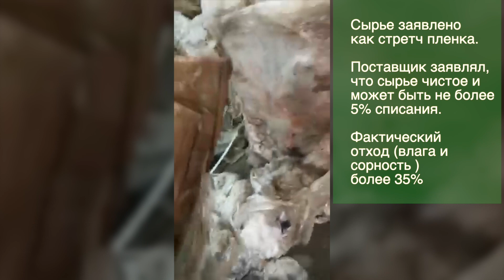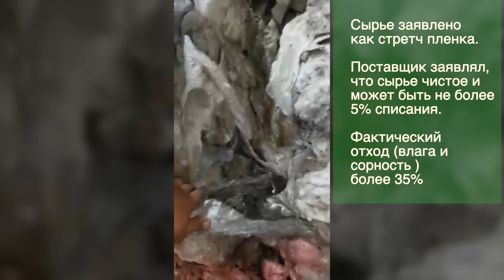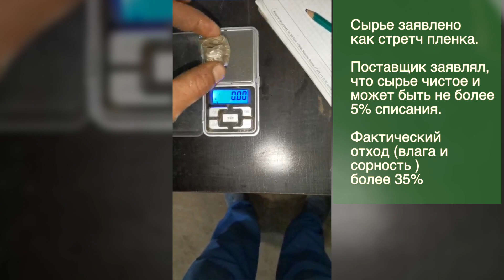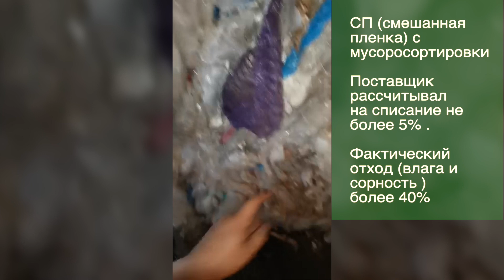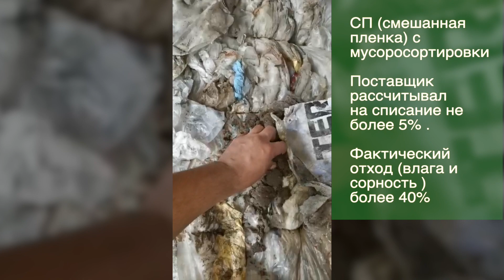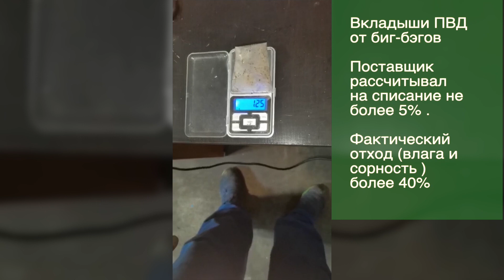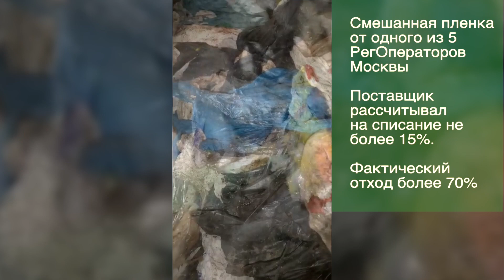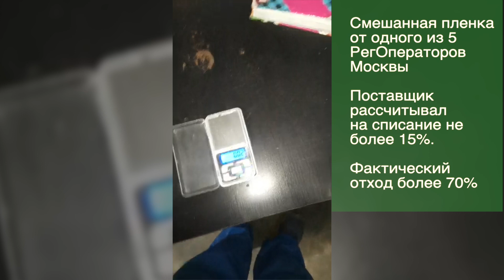Как не попасть при приёмке сырья ?! (2020 год, пластик переработка)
Переработчики отходов пластмасс не получают никаких тарифов и субсидий за переработку отходов. При этом мы должны как-то умудряться получать прибыль и развивать производство. Мы работаем в рыночных условиях жесткой конкуренции и не можем себе позволить платить за не сортированный мусор. Вторичные переработчики должны платить только за сортированные отходы полимеров, которые мы эффективно сможем переработать в качественную гранулу для дальнейшего использования. Если с полимерами приходит органика, песок, различные жидкости, то всё это должно быть однозначно списано в отход и мы не должны за это платить поставщику. Ведь даже при таком варианте на нас ложится существенное бремя - отсортировать, отмыть эти загрязнения и вывезти их на полигон (за что мы должны еще заплатить).
Не принимайте загрязненные отходы без тщательной проверки и списаний, не платите за мусор, проверяйте каждую партию, делайте списания и платите только за сортированное полимерное сырье! Успехов вам и процветания!
Надеемся, что данное видео позволит всем вторичным переработчикам еще раз оценить остроту данной проблемы и ужесточить свой подход к приемке сырья. Ожидания поставщиков сырья с сортировочных комплексов сильно завышены, загрязненность сырья может достигать 80%, а они по прежнему ведут речь о допустимых списаниях в 5-10%.
Наша цель показать всем заинтересованным переработчикам как мы пытаемся решать эту проблему, поделиться своими методами.  Если и другие переработчики осознают важность этой проблемы и начнут по новому работать с поставщиками, то поставщики постепенно начнут понимать, что условия приемки стали жестче не только в отдельных компаниях, но в целом по рынку. От этого выиграют не только все вторичные переработчики, но и мусоросортивочные предприятия, которые смогут наладить более качественную сортировку полимеров и не будут впустую перемещать неперерабатываемые отходы.

Курсы и консультации для тех, кто хочет начать бизнес во вторичной переработке

Ведущий - Родин Никита Михайлович, со-владелец группы компаний РЕЦИКЛЕН® - GRAN GARO®
Только реальная и достоверная информация о вторичной переработке пластика от непосредственного участника рынка. Обзоры и демонстрация реально работающего оборудования по вторичной переработке пластика и водоочистке для предприятий по вторичной переработке отходов.
Партнер канала - РАНХиГС, Институт государственной службы и управления, Программа «Управление отходами произвосдтва и потребления»